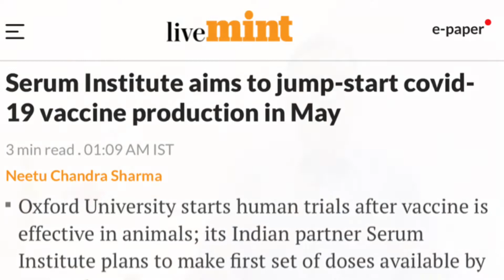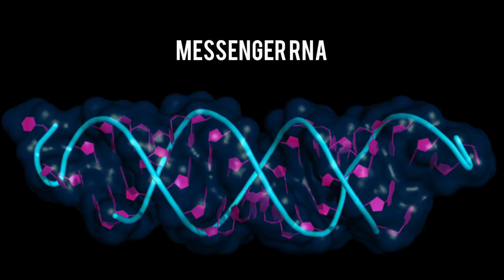Understanding the COVID 19 vaccines- part 1 introduction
A three part series explaining the search for the COVID 19 vaccine .At the end of the 3 part series you should be able to understand how to make a decision on COVID 19 vaccine and how the mRNA vaccine is produced .